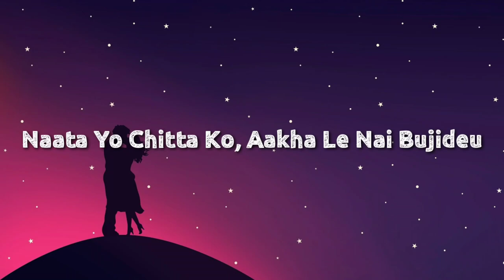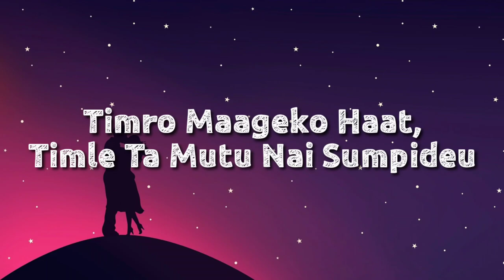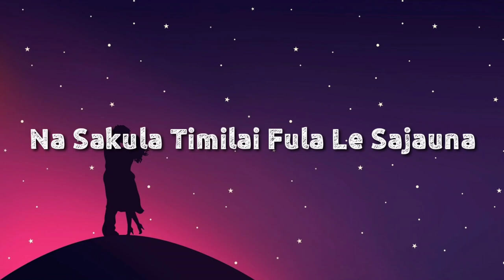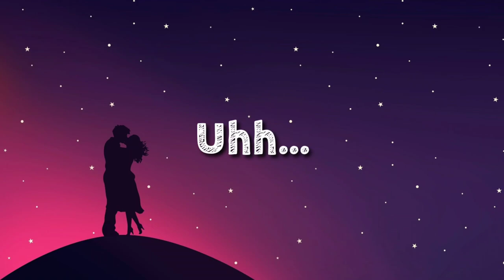Ishan Raj Onta | Sapana Ko Mayalu Unplugged Lyrics | The Elements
Artist: The Elements
Album: Sapana Ko Mayalu
Released: 2019
lyrics-कोरेछु चित्र तिम्रै, तिमी हाँसिदेऊ
पोखेको शब्द समेट्दैछु, सुनिदेऊ
नाता यो चित्तको, आँखाले नै बुझिदेऊ
बुझाउनै सकिनँ, इशाराले नै बुझिदेऊ
नहोला तिम्रो सपनाको मायालु म
निन्द्राले सताए, लोरी सुनाइदिन्छु म
नसकुँला तिमीलाई फूलले सजाउन
तिम्रो मन दुखे, तिम्लाई गीत गाइदिई फकाउँछु म
तिम्रो मागेको हात, तिम्ले त मुटु नै सुम्पिदियौ
तिम्ले मागेको तारा, ढिलो भो, एकछिन पर्खिदेऊ
सात जुनी बिताउँने कसम पो खाएको
हराइसकेको थिएँ, धन्नै तिम्लाई पाएको
नहोला ठूला महल जत्रै घर यो
सिरानी बन्दिन्छु, मात्र तिमी पल्टिदेऊ
नहोला तिम्रो सपनाको मायालु